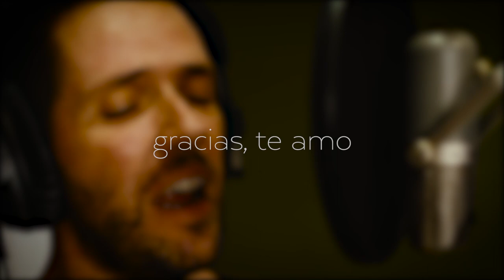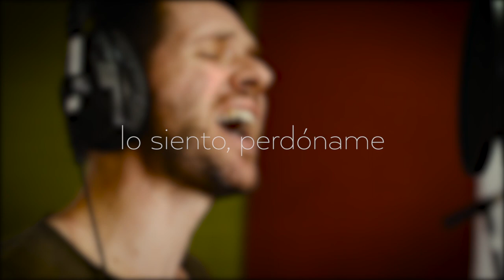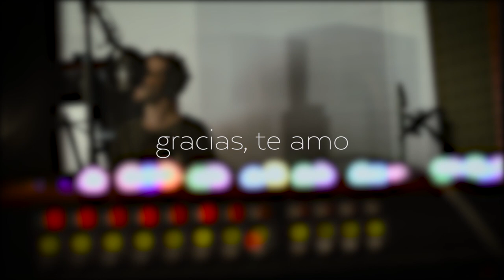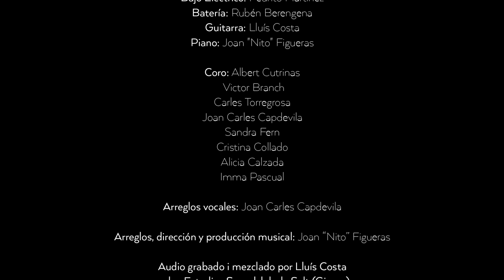CANCIÓN HO´OPONOPONO-TU VOZ INTERIOR -MªJOSÉ CABANILLAS-NITO FIGUERAS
Información: Canción dedicada a Ho´oponopono, técnica de resolución de problemas de origen hawaiano.

Música compuesta por ; Juan Nito Figueras.

Voz solista : Carlos Torcao

Batería : Ruben Berengena
Bajo Eléctrico : Pedrito Martínez
Piano : Nito Figueras
Coro : Cris Collado Imma Pascual Alicia Calzada Sandra Fern Albert Cutrinas Victor Marina Carles Torregrosa Joan Carles Capdevila

Arreglo coral : Joan Carles Capdevila

Arreglos,producción y dirección musical : Nito Figueras

Grabado en los estudios Soundclub por Lluis Costa, en Salt (Girona) España

Masterizado en Kadifonia

Video : VISUAL13